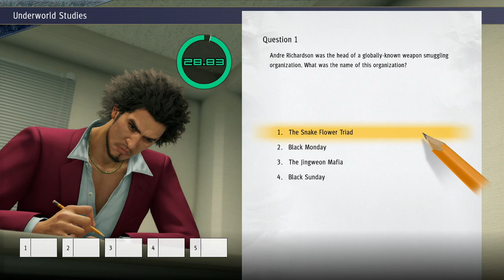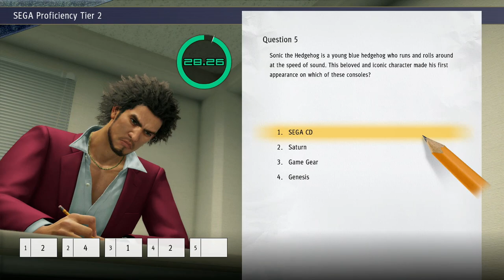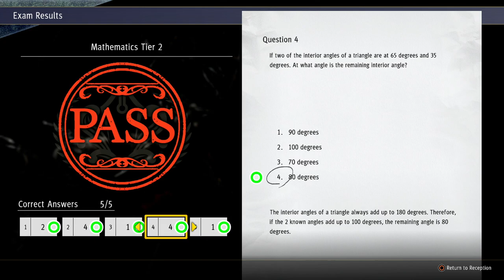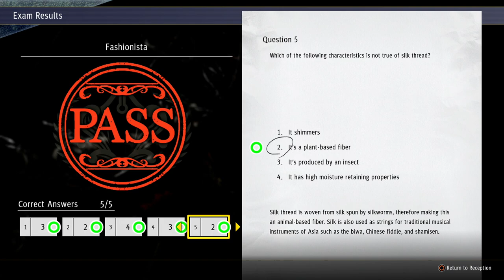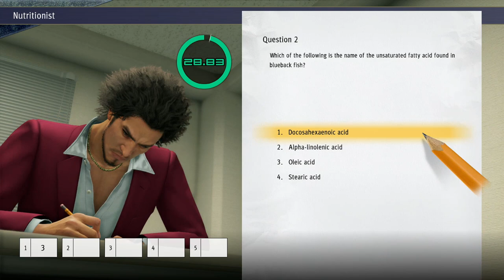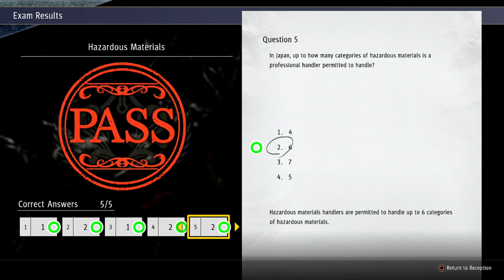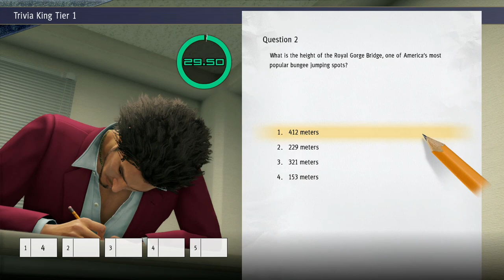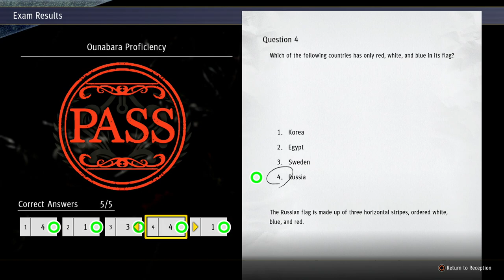Yakuza: Like a Dragon - Ichiban aces all the tests!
With lots of money in my pocket, it's time to stroll in Ounabara and take all of their tests like a boss for a lot of Personality Stat increases!
Note that questions are picked randomly from a set for each test, so this isn't really a guide, it's more for completion's sake and to show how I've increased Ichiban's Personality Stats.

Here's a link to a guide with all answers, in case you don't want to just fail and retry tests:

Timestamps:
0:00 Sports Tier 1
1:40 Underworld Studies
3:55 Isezaki Ijincho Proficiency
5:42 Animal Science
7:35 SEGA Proficiency Tier 2
9:25 SEGA Proficiency Tier 1
11:21 Mathematics Tier 2
13:08 Mathematics Tier 1
15:40 Fashionista
17:38 Music Proficiency Tier 2
20:00 Music Proficiency Tier 1
22:10 Pharmacology
24:26 Nutritionist
26:34 Hazardous Materials
28:47 Flag Master
30:40 World History
33:08 Trivia King Tier 2
35:10 Trivia King Tier 1
37:12 Trivia King Special Tier
39:18 Ounabara Proficiency